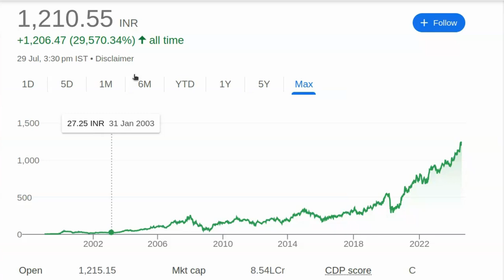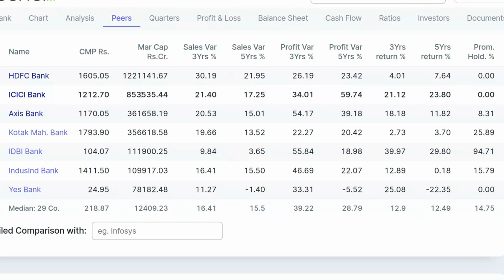SIP के लिए मिल गया शेयर, देखा लो नहीं तो पछताओगे | SIP Investing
पेन स्टॉक्स की जानकारी:

- 2024 में खरीदने के लिए बेस्ट पेन स्टॉक्स